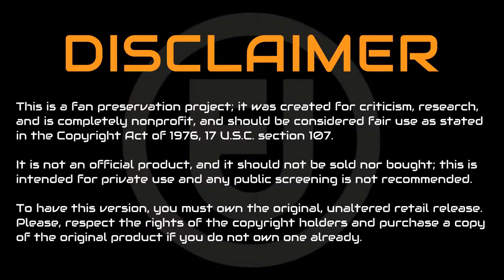2017-_Fadia_Shaboroz__latest_song__Ft.____Avni_and_Neil____Love_song_HD__video__.